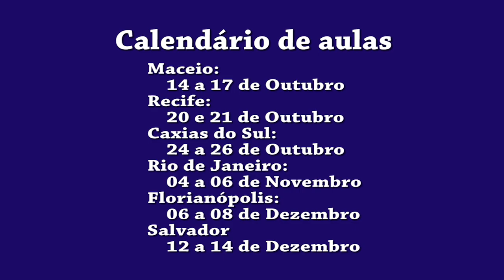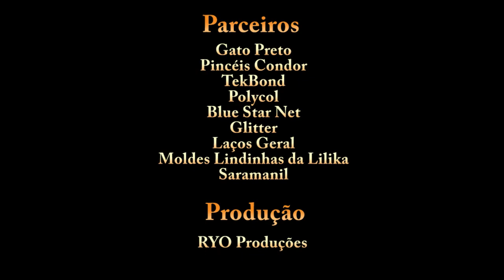Dicas da Bia - Como tinjo minhas massas usando vários produtos - Nova parceria _ Bia Cravol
Neste vídeo ensino como eu tinjo minhas massas, com vários produtos e também aproveito para mostrar e apresentar minha nova parceria, e explico sobre os produto e como eu uso cada um deles e quais mais gosto... espero que desta forma ajude a tirar as duvidas de vocês... beijokas e aproveitem o vídeo

LINK direto para o post da Lista de materiais da peça:

Google+: BiaCravolOficial

Parceiros:

Pindéis Condor
Polycol
Gato Preto
TekBond
Blue Star Net
Moldes Lindinha da Lilika
Laços Geral
Glitter